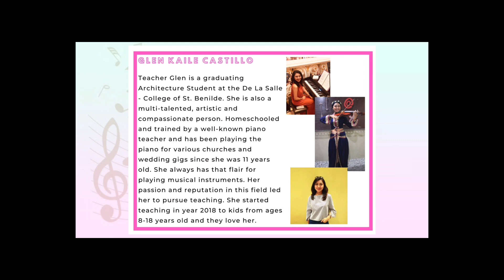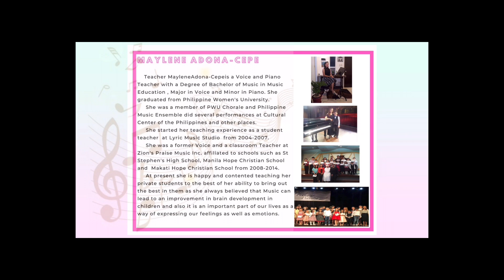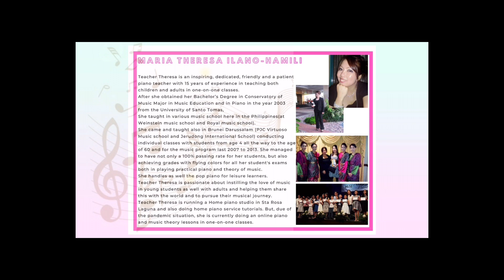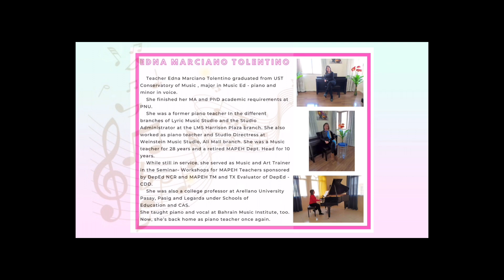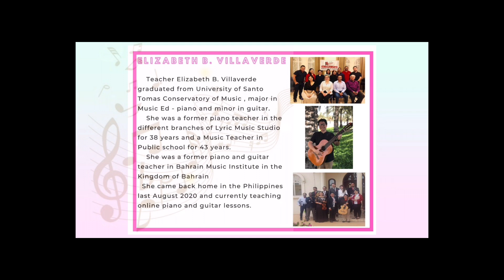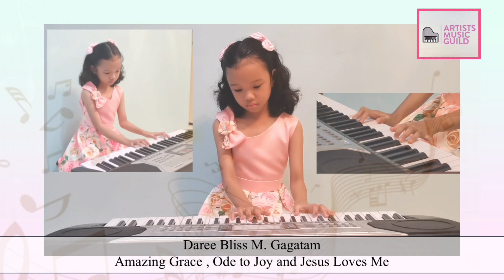The Artists Music Guild's 2nd Virtual Summer Recital June 27, 2021 10:00AM (PH)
10AM (Philippines)
12NN (Australia)
3AM (UK)
6AM (Dubai)
5AM (Bahrain)
7PM (USA)

Featuring the Students of:
Teacher Glen Kaile Castillo
Teacher Maylene Adona-Cepe
Teacher Maria Theresa Ilano-Hamili
Teacher Edna Marciano-Tolentino
Teacher Edessa Tolentino-Torres
Teacher Elizabeth Villaverde